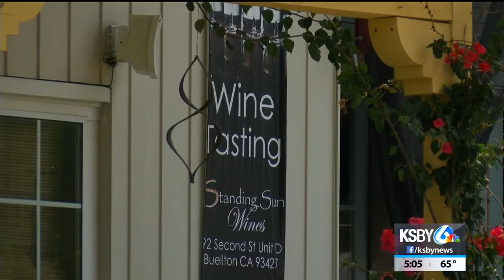Wine tour van reported stolen in Buellton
The owner of Santa Barbara Classic Wine Tours says one of the company's three tour vans was stolen Saturday in Buellton.